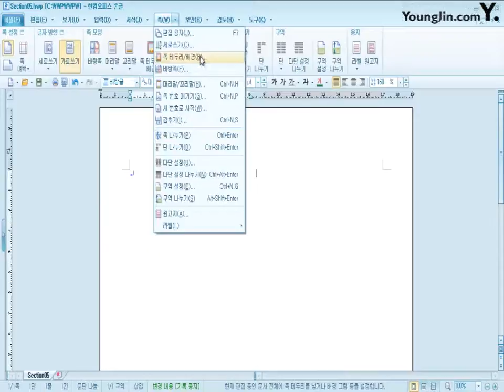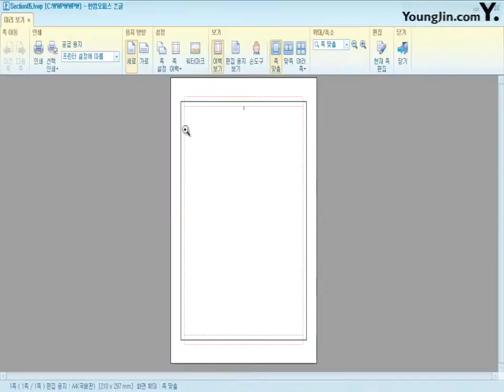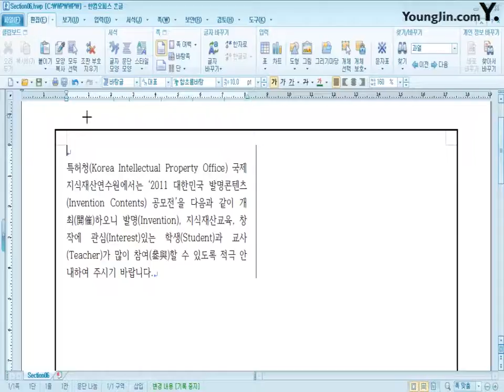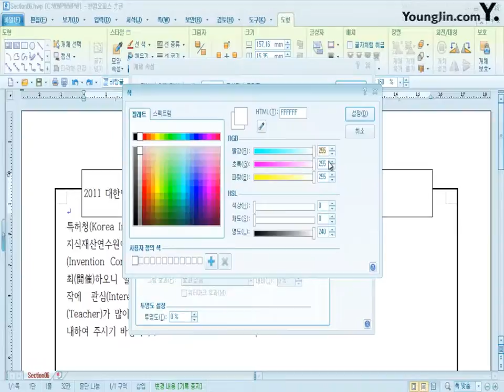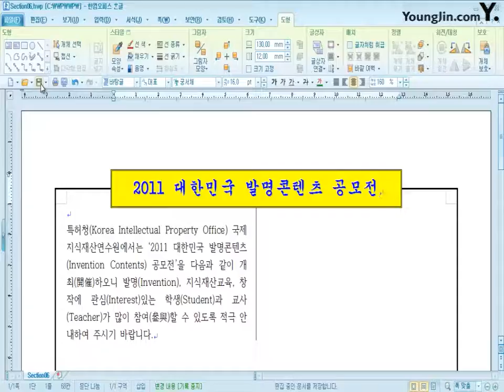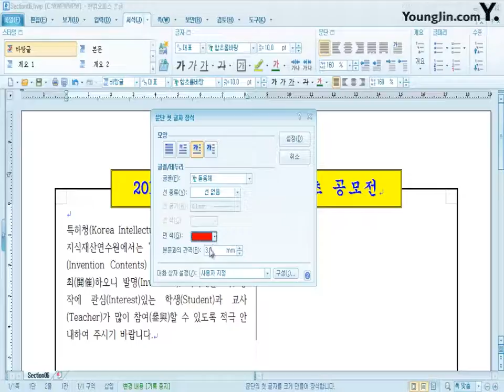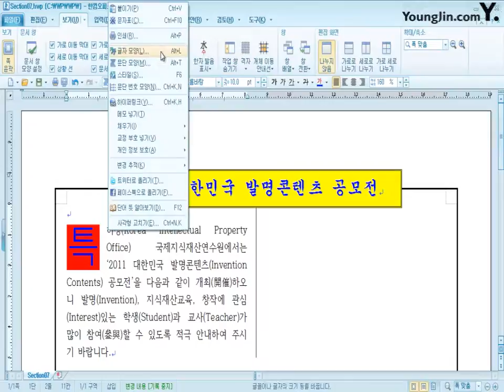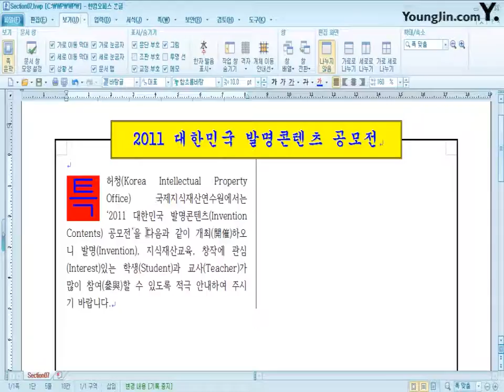[워드프로세서실기] 쪽 테두리, 글상자, 문단 첫 글자 장식